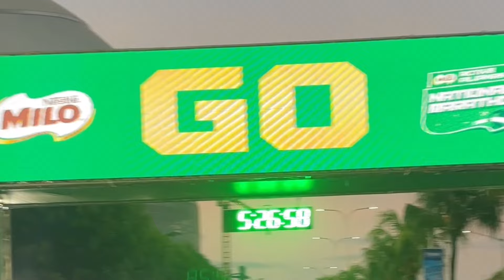Our first property! Running 5k at the Milo marathon and our first 13k run in UPD.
Hello hello! My name is Cami, I create random weekly videos to keep track of  the memories I wanna look back to someday. 🤍
Let’s connect, this is my ig: @camicayenne

This time, we finally moved in to our new place and as homeowners!
5 years of renting in BGC and now we have our own place. Different city, but so excited to build our own routines and community here!

Editor: Vllo